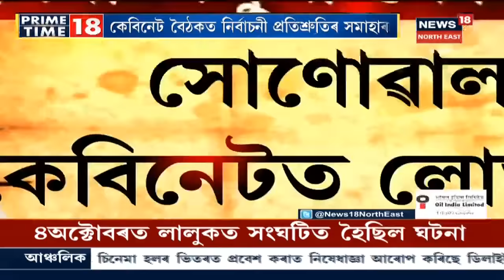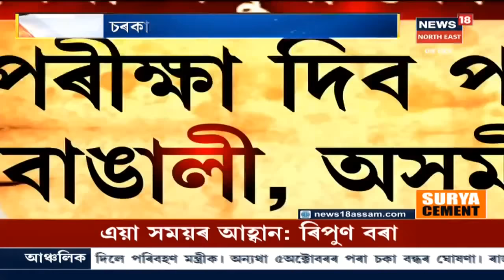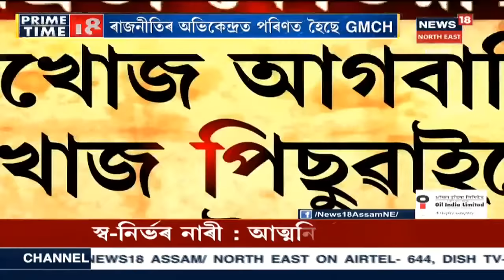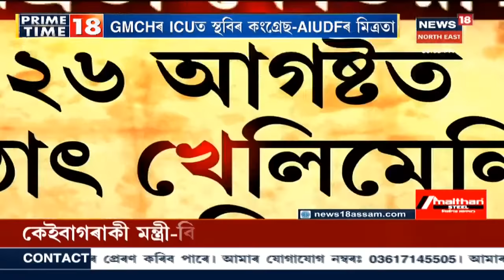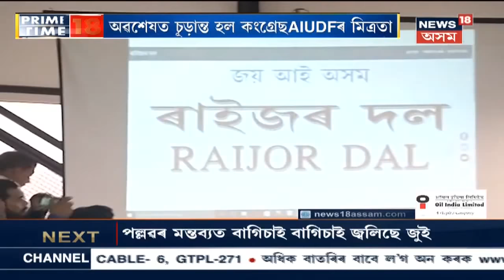Prime Time 18 । TRPৰ ক্ষেত্ৰত জালিয়তিৰ সহায় লৈছিল দেশৰ আগশাৰীৰ তিনিটা সংবাদমাধ্যমে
08 October, 2020 Part I : তিনিটা চেনেলে চৰম জালিয়তিৰ সহায়ত নিজৰ TRPবৃদ্ধি কৰিবলৈ চেষ্টা চলাই আহিছিল । এই কথা মুকলি কৰে মুম্বাই আৰক্ষীয়ে । সঞ্চালক আৰু সম্পাদকক জেৰা চলোৱাৰ বাবে প্ৰস্তুতি চলাইছে মুম্বাই আৰক্ষীয়ে । News18 Assam Northeastত চাওঁক গুৰুত্বপূৰ্ণ সংবাদসমূহ।